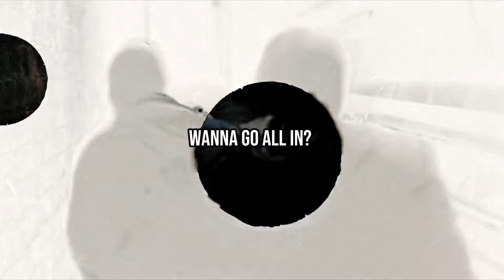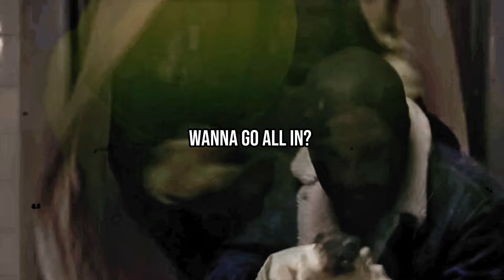Outerspace - Poker Night (ft. Milano Constantine) [Lyric Video]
POKER NIGHT .
Outerspace featuring Milano Constantine
Produced by DC The Midi Alien
Recorded and Mixed by Stallone

Off of our next 4 pack “The God’s Themselves”